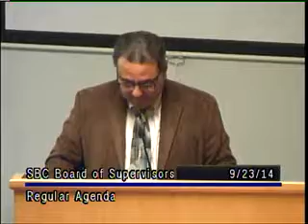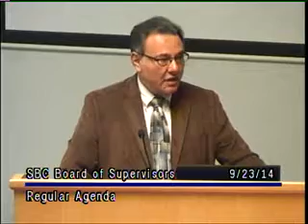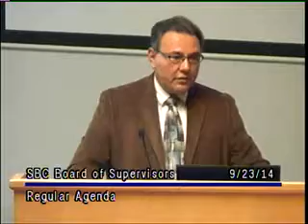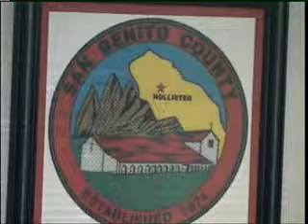Gov SBC BOS 20140923pt2